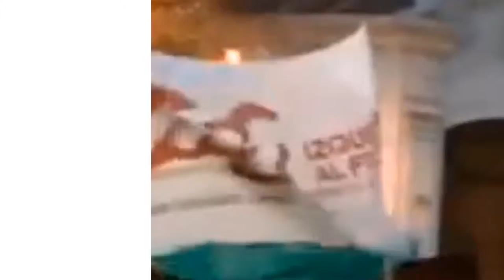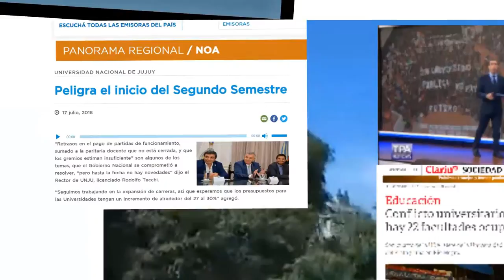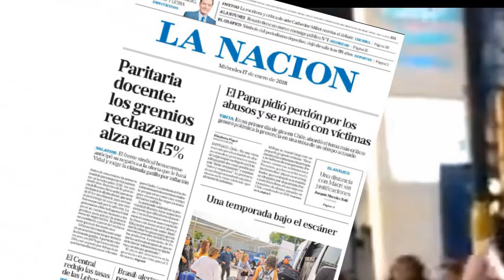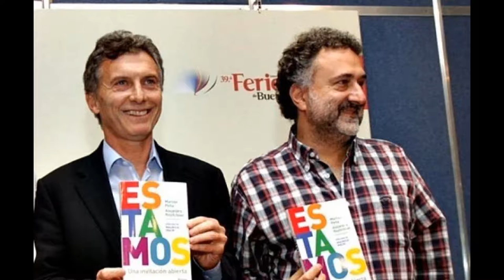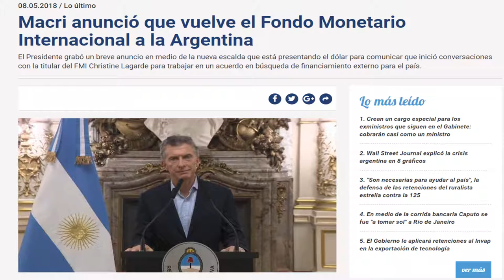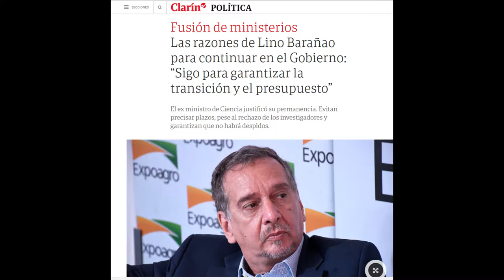CONFLICTO UNIVERSITARIO AGOSTO 2018 DOCENTES EN LUCHA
Un repaso por el conflicto docente de las 57 universidades nacionales